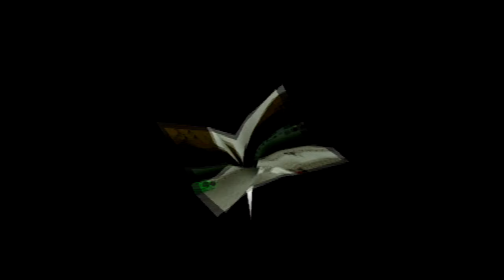Let's Play - Paper Mario The Thousand Year Door - Episode: 7: It's the great tree, Mario!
Thank you, Small Des for the amazing character art used in the thumbnail!!

NeonJP~